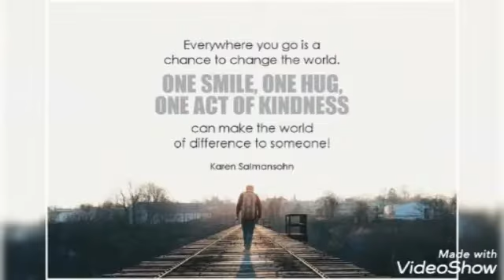Round 3 Chemo